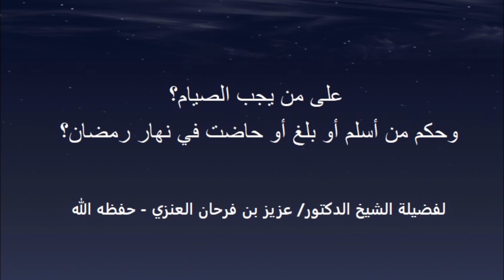على من يجب الصيام؟ وحكم من أسلم أو بلغ أو حاضت في نهار رمضان؟ لفضيلة الشيخ د. عزيز فرحان العنزي